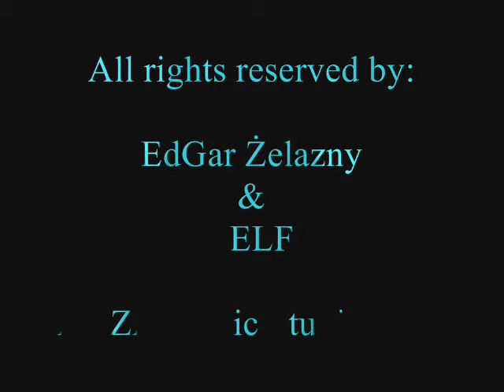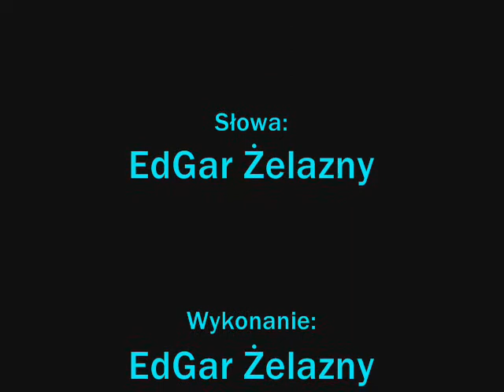A Co Mi Powiesz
Utwór z płyty "Blanchofobia" z 2010 roku